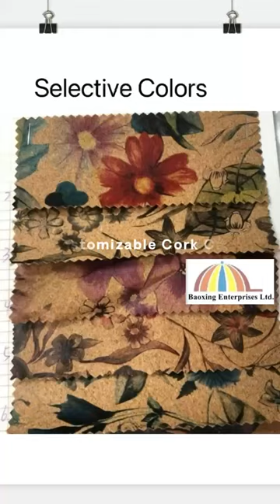customizable cork baseball caps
Nature is basically showing off with its color palette, right? Some leaves go all fancy with gold and red, while others stick with the classic green. 🌿

And then there's cork, the ultimate trendsetter that's giving nature a run for its money. It's not just stylish; it's also the planet's favorite cheerleader. 🌍♻️

Cork is like the Swiss Army knife of materials. It's eco-friendly, renewable, and, get this, it's making headwear even more head-turning! From the tip-top to the logo, it's the perfect partner for embroidery, prints, and all things fancy. 🎨

So, let's all do a little corky dance and celebrate this eco-chic superstar. Have you ever corked up your style game or added cork flair to your brand? Share your corky stories in the comments below! 🌟